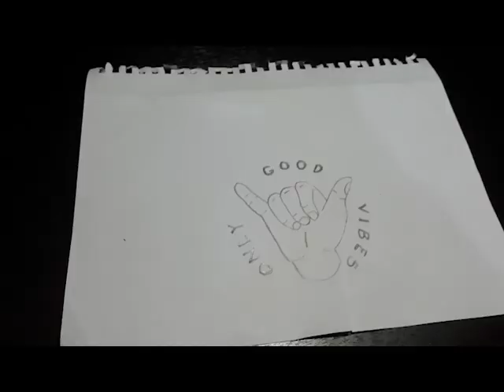DIY Backpack Art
A simple and easy sketch just to make my backpack look cool. You can also try it.